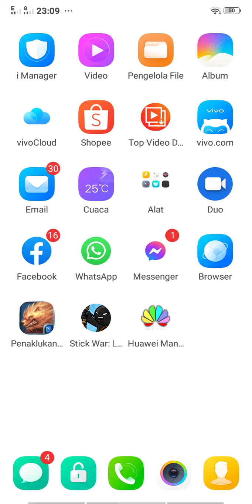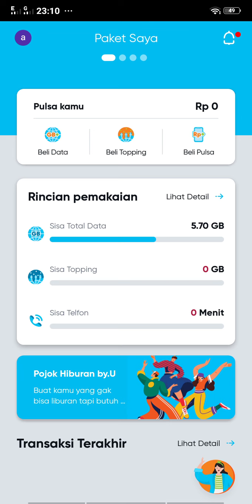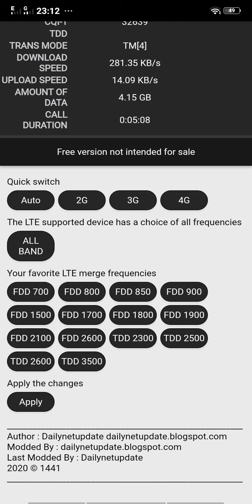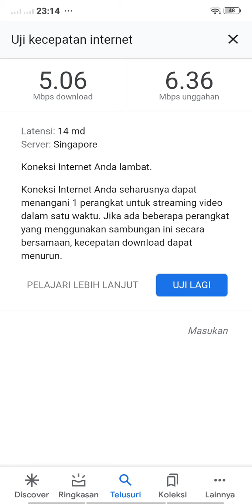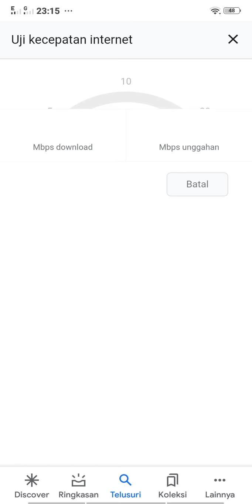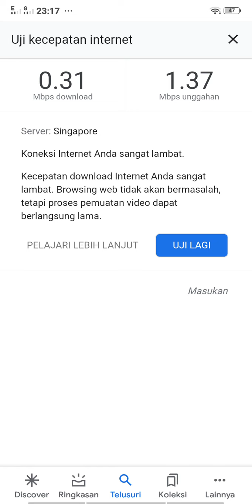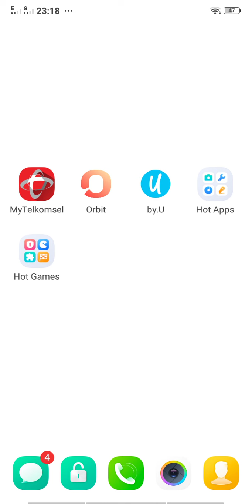SpeedTest kartu byu di jarak 5-7 KM Dari Tower Pakai Modem huawei B311As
uji coba ini kami lakukan di jarak 5-7 KM dari BTS ya teman2 & di hambat oleh pepohonan & pokok sawit yg sudah menjulang tinggi berkisar 20 meter,,,
SpeedTest modem huawei b311as menggunakan kartu byu atau hasil SpeedTest kartu byu